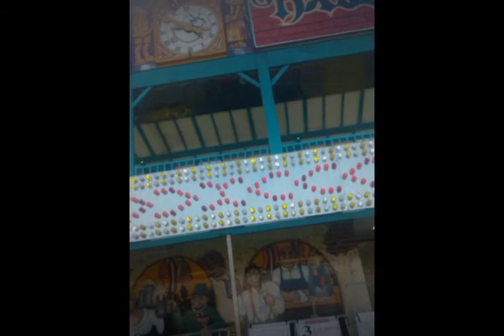Springtime carnival 2014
John Ball zoo carnival 2014